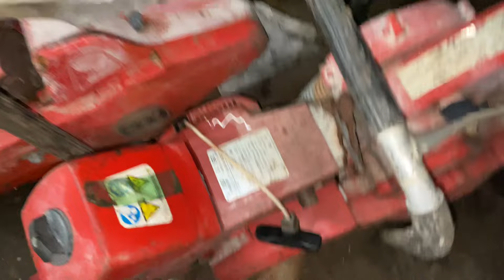Cặp cắt betong shindaiwa lưỡi cắt 355mm xã 1tr500 | Lh 0978937305